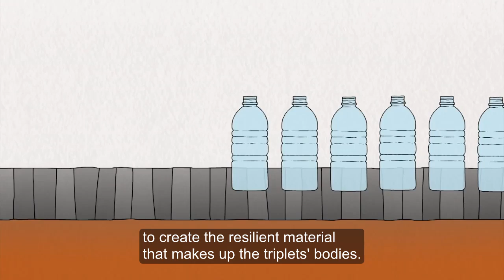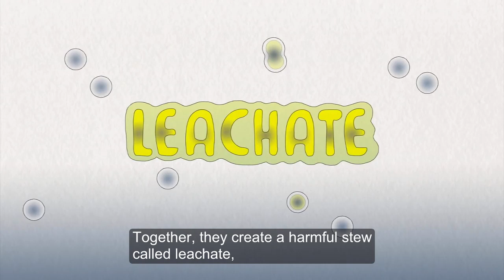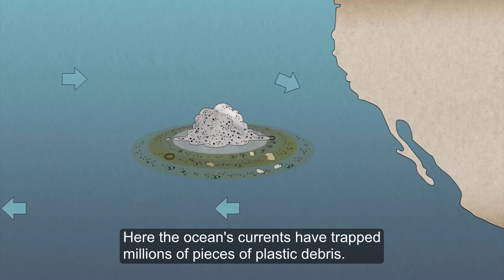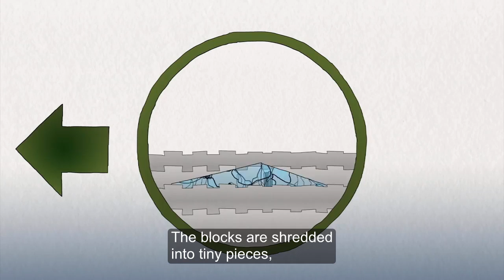[Ted-ed Learning English] What really happens to the plastic you throw away (English Subtitle)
Learning English with TED-ed!
What really happens to the plastic you throw away - Emma Bryce (English Subtitle)